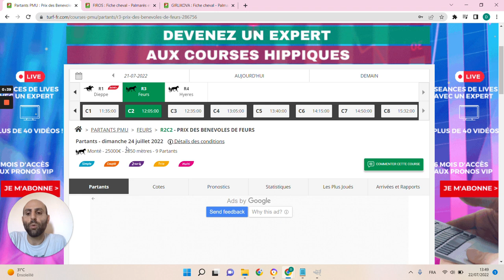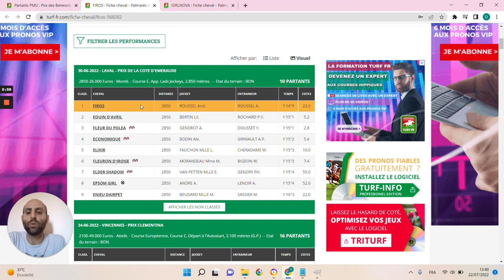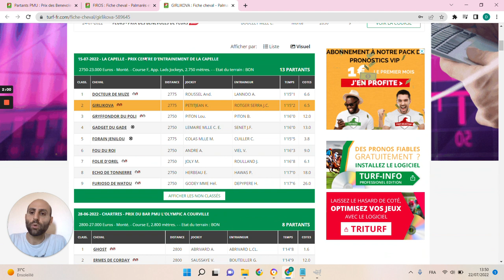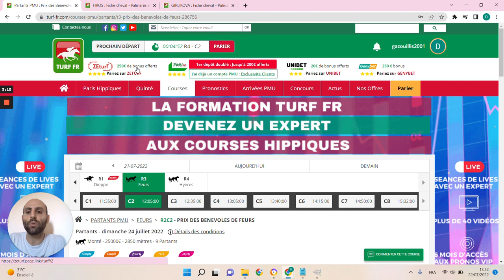🔥1 jour 1 pari 🔥 Pronostic du 24/07 : Bien parier et gagner aux courses hippiques !